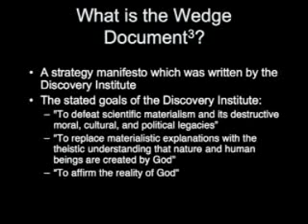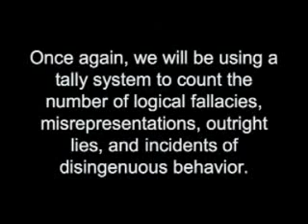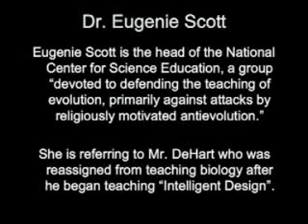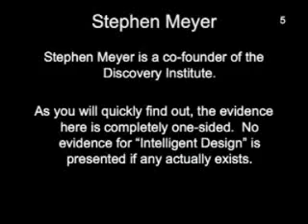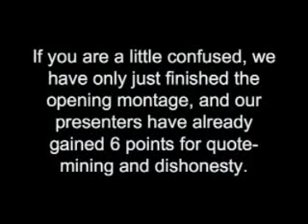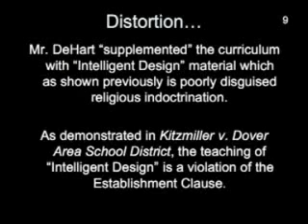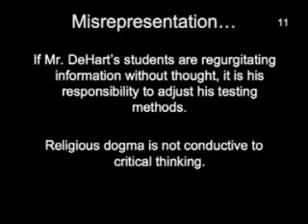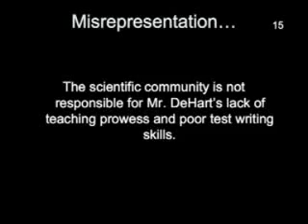Dawn of the Dodo, Icons of Evolution under scientific scrutiny 1/9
ExtantDodo's excelent critique on Jonathan Well's Icons of Evolution.